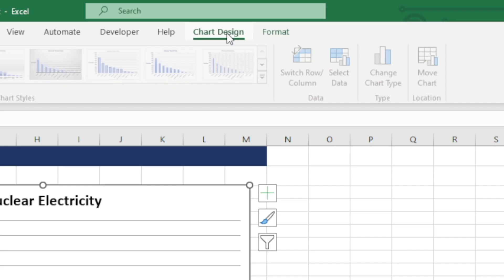How to CHANGE the STYLE of your CHART | MS Excel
Now that you have create your chart, let play around with the formatting style which you can apply to it.